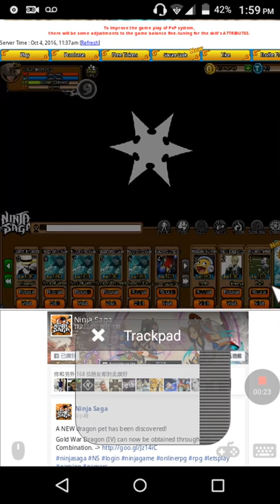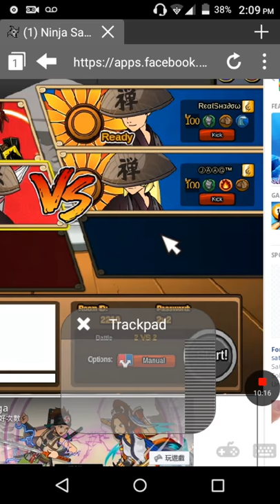Ninja saga blue lotus 2v2